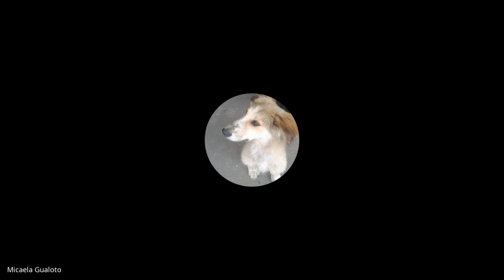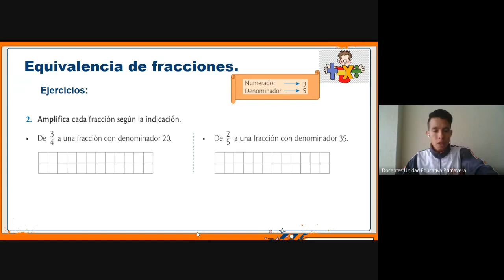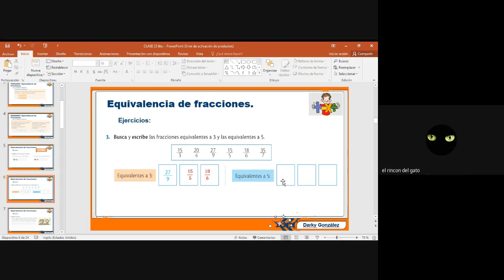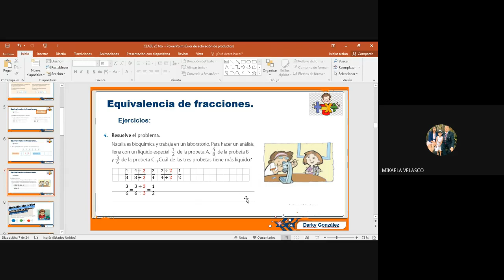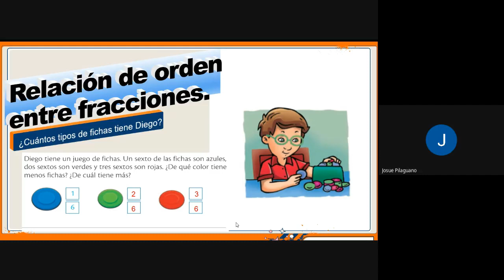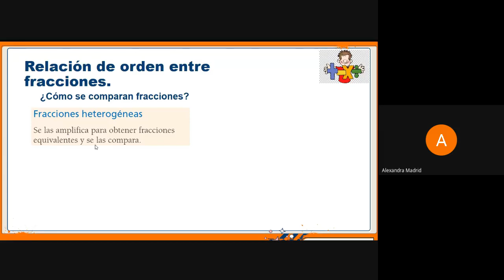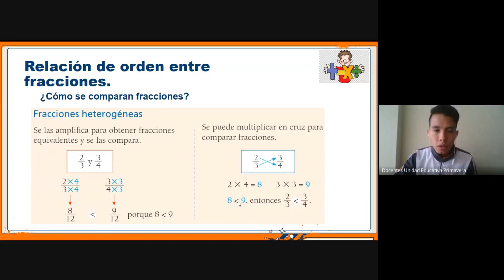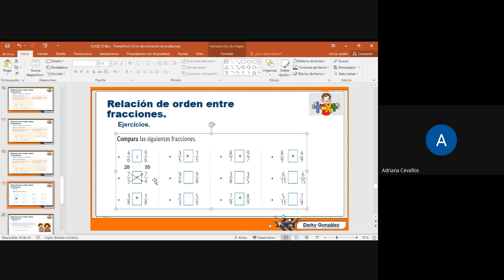6TO 10 00 MATEMÁTICA CLASE VIRTUAL 12 JUNIO 2020 UNIDAD EDUCATIVA PRIMAVERA